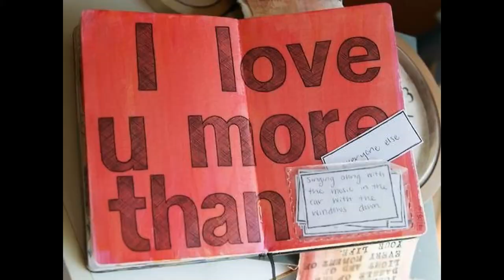Hilton Head Vacation 2014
The Bango family (And Carla Maddux) headed to Hilton Head Island, SC for our family vacation this year.